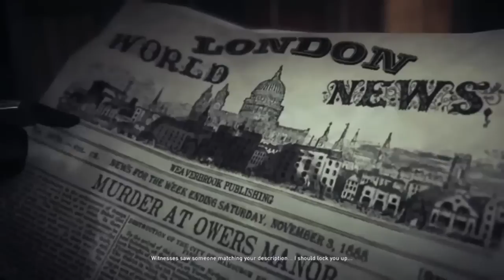Assassin's Creed Syndicate Jack The Ripper Walkthrough Gameplay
Developer: Ubisoft
Publisher: Ubisoft